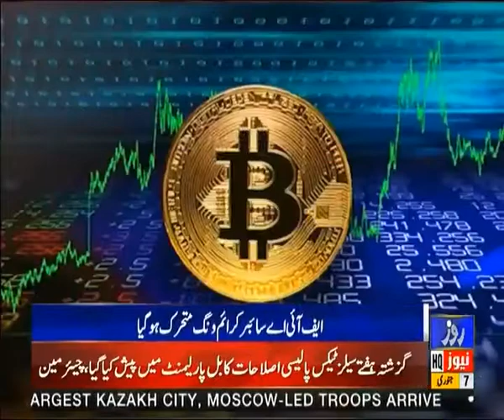Transfer of Millions of dollars from Pakistan through Cryptocurrency revealed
پاکستان سے کرپٹو کرنسی کے ذریعے کروڑوں ڈالر بیرون ملک منتقل کرنے کا انکشاف